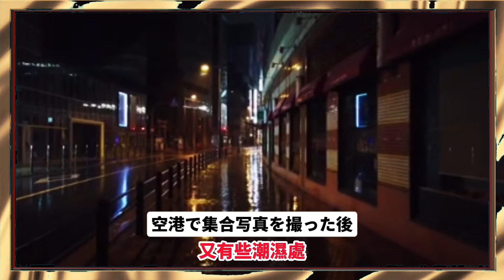第7話 京都橘高校の台湾初日の夜、大雨が降っていたので期待に胸を膨らませて会場を視察したのですが、どうすればいいですか？）tachibana